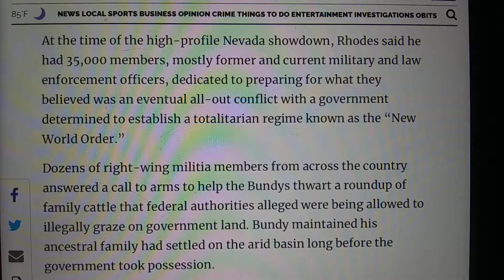police are really oath keepers dismantle the cops start over